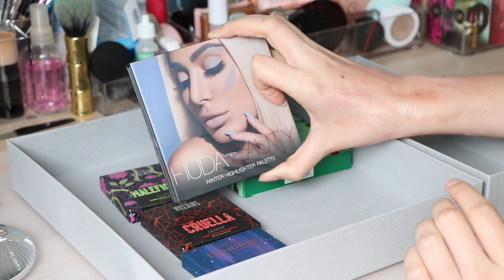MIJN MAKE-UP STASH OPRUIMEN JUNI 2021 | Characademy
Als groot make-up liefhebber heb je uiteraard ook een grote collectie, toch is er niks fijner dan een keer in de zoveel tijd alles eens lekker op te ruimen.
In deze video ga ik samen met jullie mijn hele make-up stash opruimen, veel kijkplezier!

Ik ben Charmaine, een hele enthousiaste en eerlijke 24jarige Youtuber die van beauty, fashion & lifestyle houdt en daar graag
over vertelt in haar video's. Naast mijn Youtubekanaal werk ik als make-up artist & hairstylist en recruiter.
Elke woensdag en elke zondag upload ik een nieuwe video hier op Characademy, geniet ervan!

Liefs, Charmaine